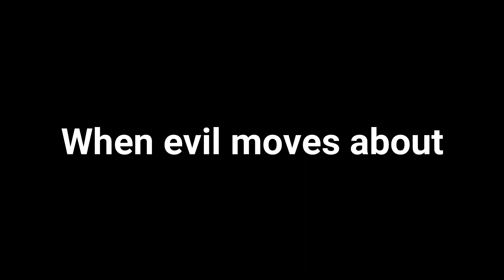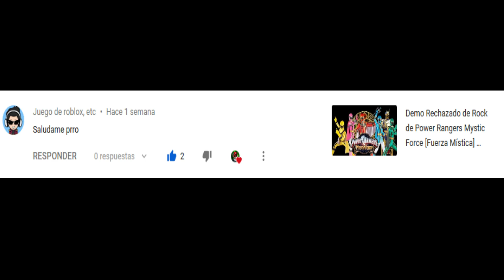Demo Rechazado de Rap de Power Rangers Mystic Force [Fuerza Mística] (Letra)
Dije que iba a subir videos mas seguido, pero no me fue posible por problemas con mi laptop